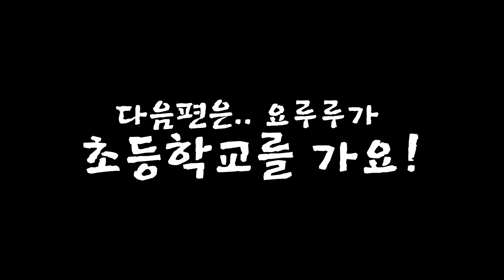잉여맨 가족상황극 | '딸,요루루 초등학교 입학해요! [입학*1편*]' | 가방모드 | 마인크래프트 Minecraft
'딸 요루루가 초등학교를 입학해요! 그전에 가방을 사야겠죠?'